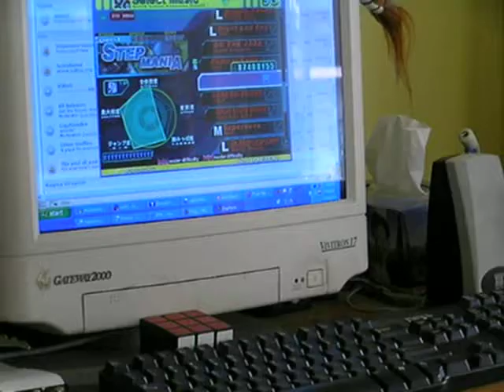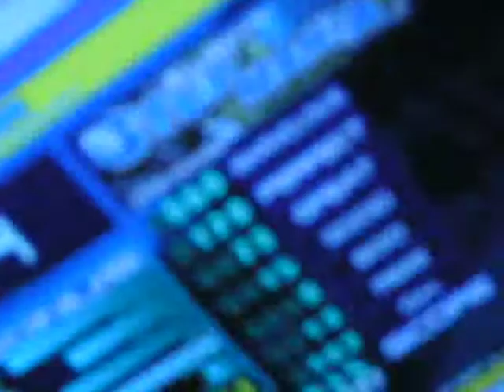Stepmania - Run Down (Speedcore Mix) A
this is for u kwipper oxoxoxo

NPS during the end run is 18.1 with brief peaks of 21.12 NPS